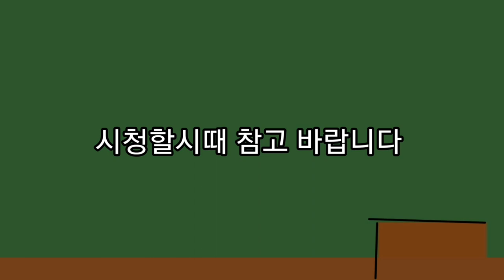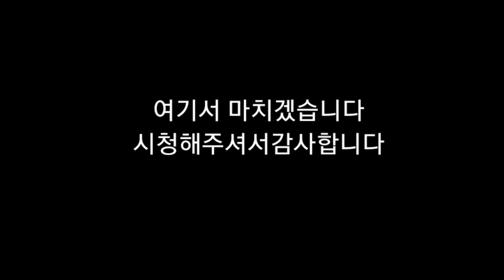뇌병변유튜버집에 있는 강아지가 침대 위에 놀은모습